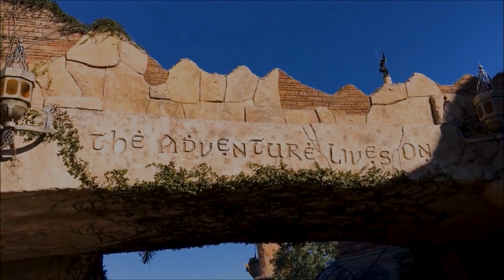The one where we batch cook Leek and Potato soup.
Batch cooking soup. Welcome to Alan and Michelle's daily Vlog. We also share our travel adventures and hope you enjoy them.